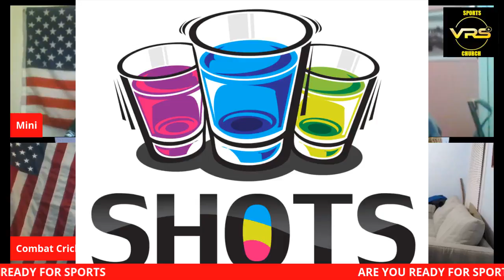Sports Church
Veterans and a patriot try to cover the week in sports!